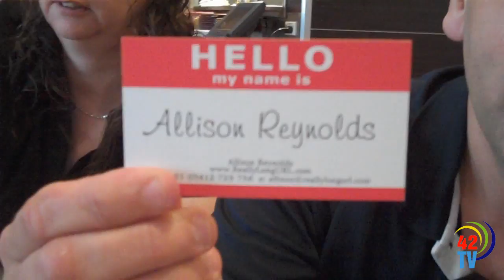North West Coffee Morning - 001 - The Debut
We debut'd the North West Coffee Morning with a lively crowd at the Little Rock Cafe at North Rocks Westfield this morning.

Quick "Coffee Cam" of the attendees.